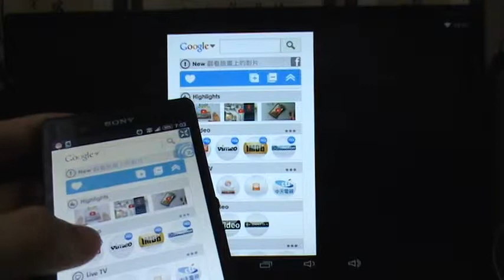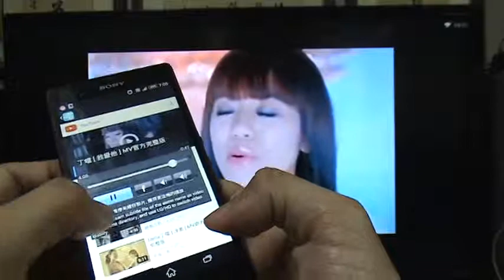小傳大YOUTUBE 4